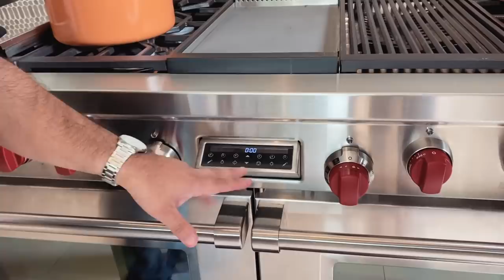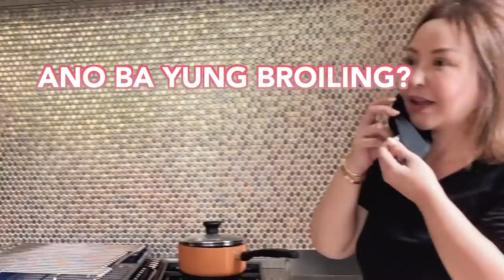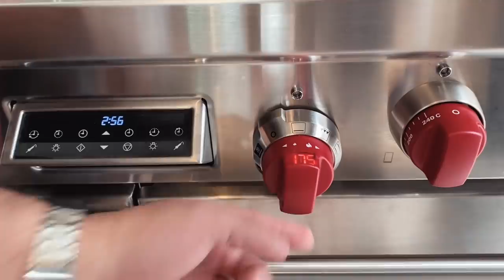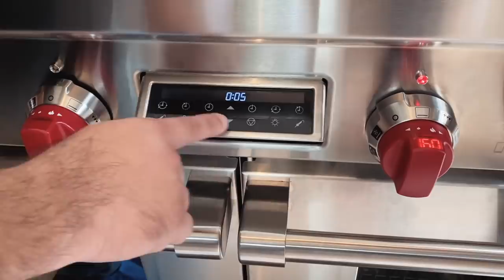COOKING FOR PHILIP FOR OUR ANNIVERSARY! | Small Laude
Since it's our 27th Anniversary, I decided to cook breakfast for Phil! First we did a very important demo that I have been preparing for quite a while now! Enjoy!

Small Laude